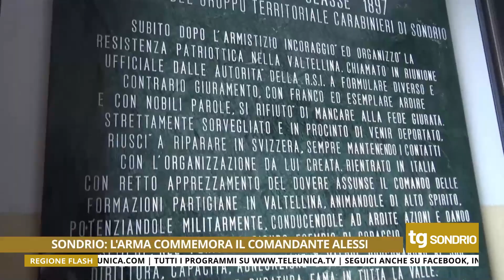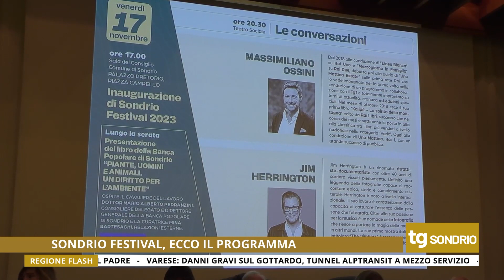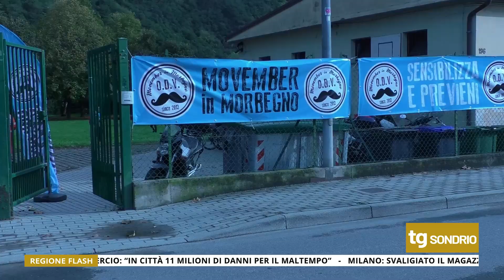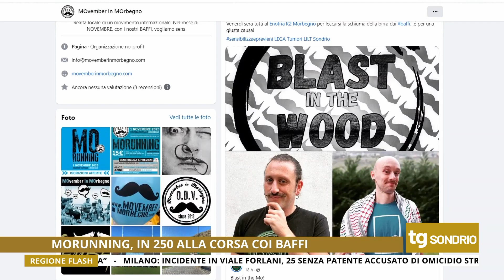TG UNICA SONDRIO 02/11/2023